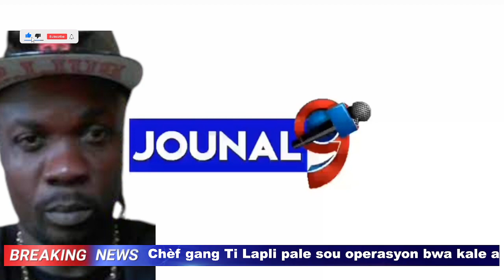Chèf gang Ti Lapli pale sou operasyon bwa kale a li akize lapolis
Jouna9#HaitianNews# LiveJounal#LiveNews